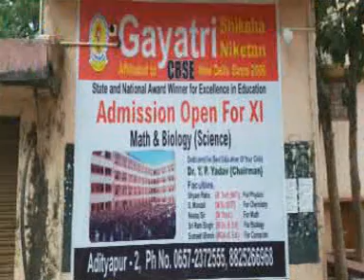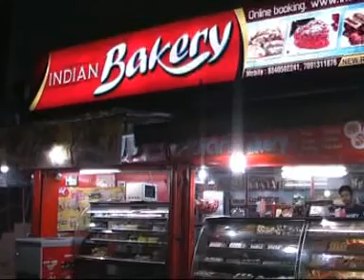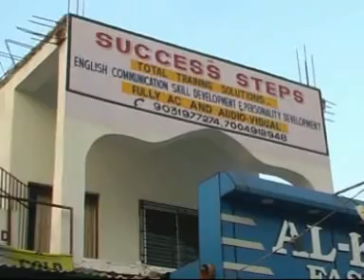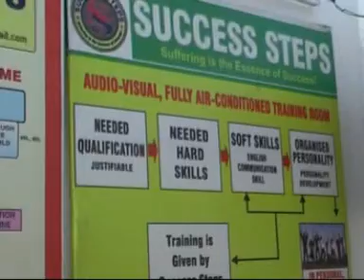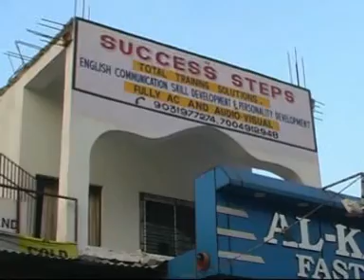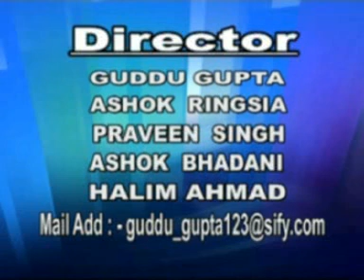NEWS TIMES Dated 9 04 2020